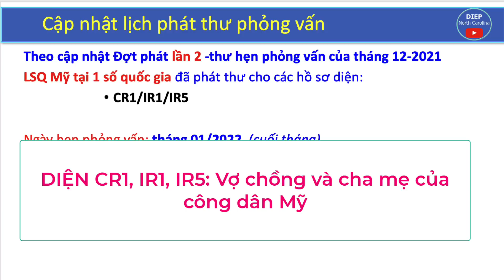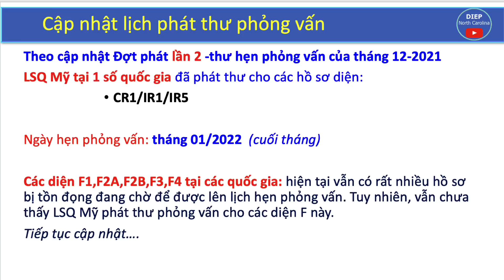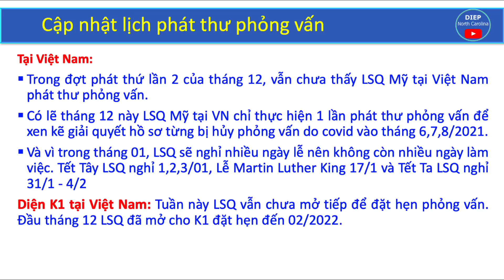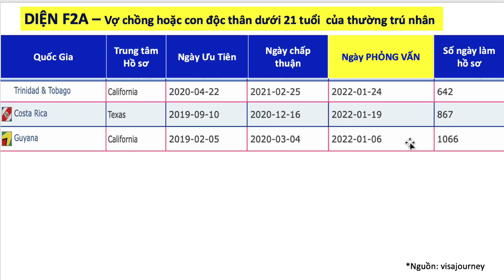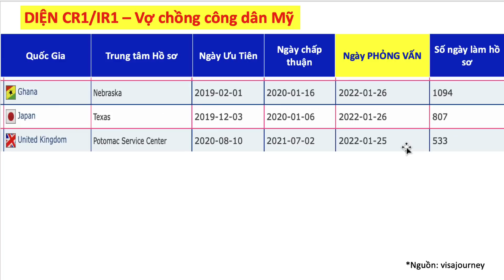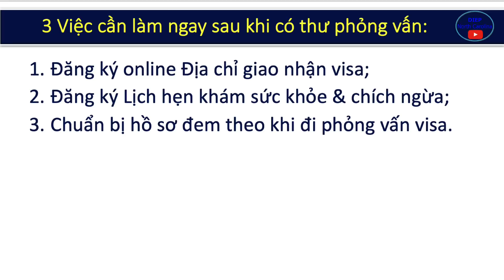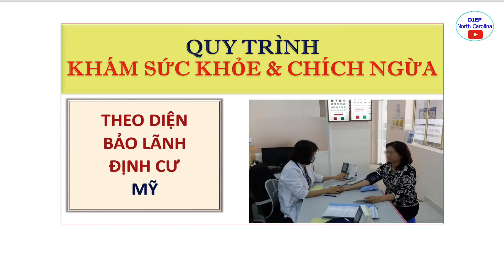Lịch Phát Thư Phỏng Vấn Visa Mỹ - Lần 2 -Tháng 12/2021 ||NGHỈ LỄ CUỐI NĂM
LSQ Mỹ vào dịp cuối năm đã khá im lìm. Cuối tháng 12 này đã không thấy LSQ Mỹ tại VN phát thư pvan mới. Có lẽ đã hết chỗ hẹn pvan vào tháng 1 vì trước đó LSQ đã giải quyết cho các hồ sơ từng bị hủy pvan sẽ được pvan lại vào tháng 1/2022.

Tài khoản: TRAN THI NGOC DIEP
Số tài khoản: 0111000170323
Ngân hàng: Bank for Foreign Trade of Vietnam (VietcomBank)